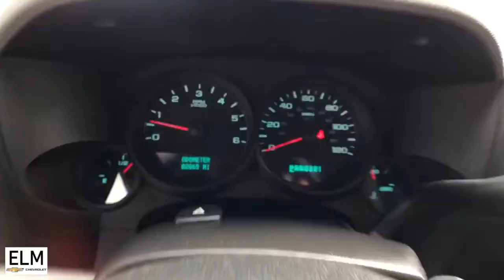2013 Chevrolet Silverado 1500 Elmira, Ithaca, Watkins Glen, Corning, Sayre, NY T21-272A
Woodland Green Used 2013 Chevrolet Silverado 1500 available in Elmira, New York at ELm Chevrolet. Servicing the Ithaca, Watkins Glen, Corning, Sayre, NY area.
2013 Chevrolet Silverado 1500 LS - Stock#: T21-272A - VIN#: 3GCPKREA5DG331348

Elm Chevrolet
301 E Church St

!*!*! MARCH 2021 PUBLIC WHOLESALE EVENT! DON'T MISS OUT - OUR PRE-OWNED VEHICLES ARE MARKED AT OR BELOW AUCTION PRICING! NOW IS THE BEST TIME TO GET A NEW RIDE THROUGH ELM CHEVROLET!*!*! The Story, Highlights Include..., **ALLOY WHEELS**, **CLEAN CAR FAX**, **GREAT MPG**, **PRICED TO MOVE**, **WONT LAST**. Odometer is 26322 miles below market average! 2013 Chevrolet Silverado 1500